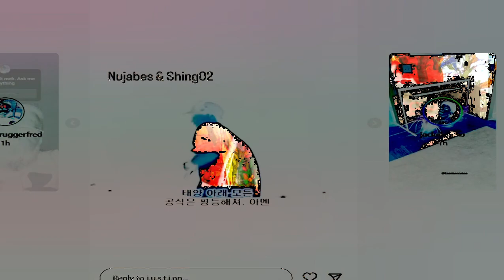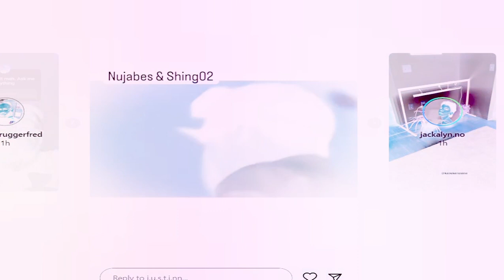[texture_paklet_49] the horromancer